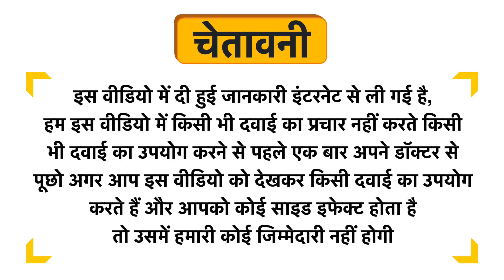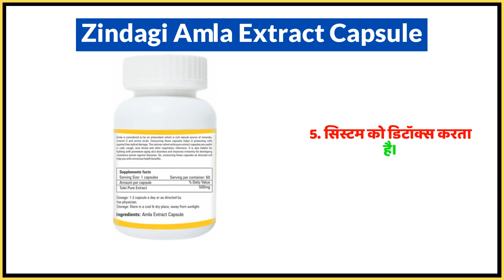Zindagi Amla Extract Capsule Uses in Hindi | Side Effects | Dose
Zindagi Amla Extract Capsule Uses in Hindi | Benefits | Side Effects | Dose